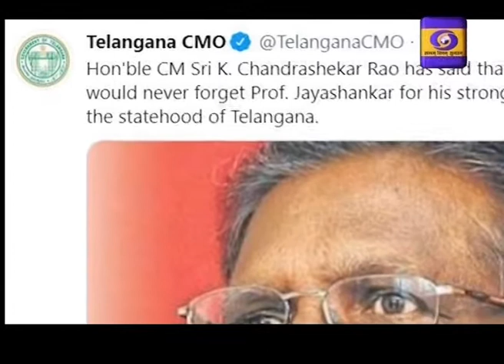Telugu News || Dt 21-06-2020, 21:00 Hrs